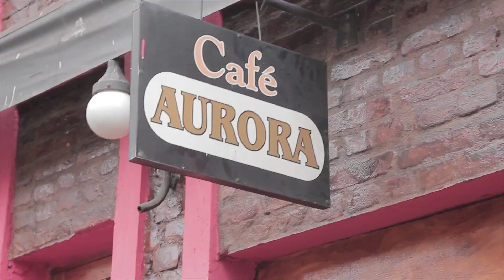Making OF - Vídeoclipe "Pro Samba Continuar" - Velhas Virgens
Cena com os bastidores do vídeoclipe da música "Pro Samba Continuar".
Faixa do disco " Carnavelhas 3 - Bebadoriso"
Imagens: Marcel Campos
edição: Daniel Tupinambá